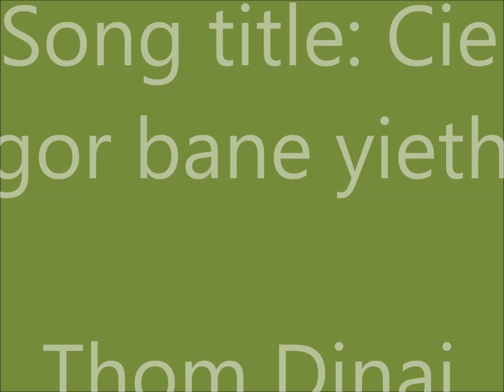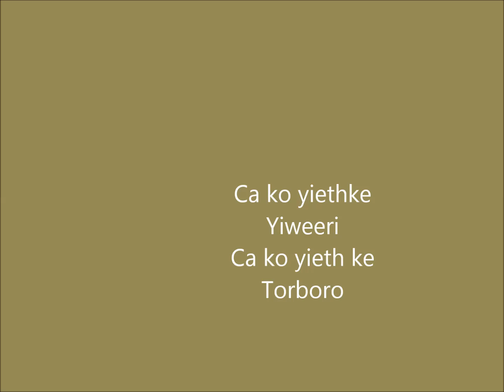Paul B Cie gor bane yieth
We are freedom fighters who fought not for personal gains but to liberate all south Sudanese from tyrant regime of Mr. killer Kiir. We pledge to fight to the last minute until freedom reign. We need the prevalent of rule of law in south Sudan not rule of men like we're seeing from this corrupt regime. We are confident that we'll defeat them both militarily and thru dialogue. Kiir is not legitimate president anymore. We disown him. He deserves to be taken before ICC for Juba massacre and all inhumane and degradation treatment committed on innocence south Sudanese people. Kiir is a devil advocate sent to spoil the relationship of all tribes in south Sudan. He has caused tribalism, that's why ethnic fighting is taking place allover south Sudan including his birth place.